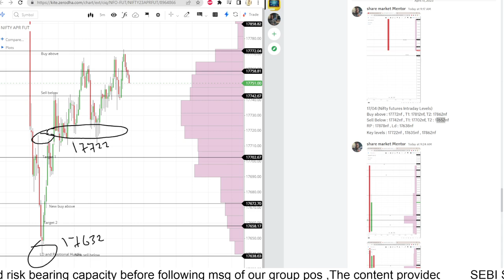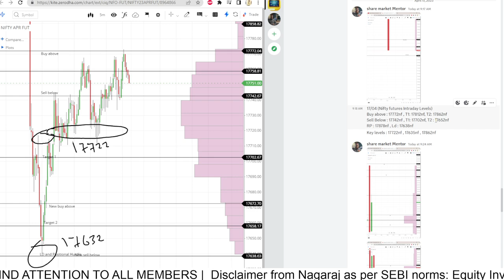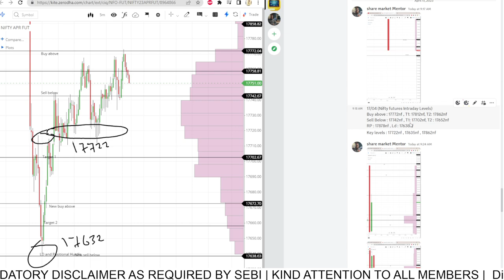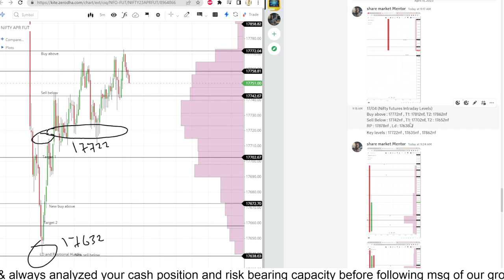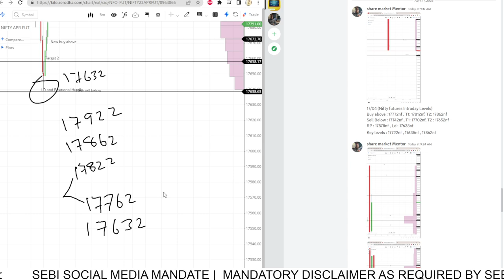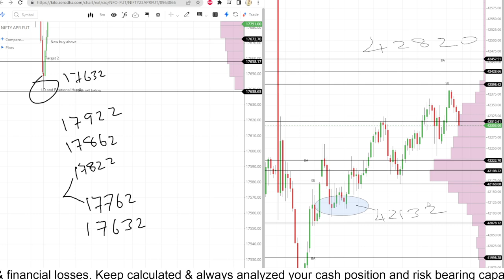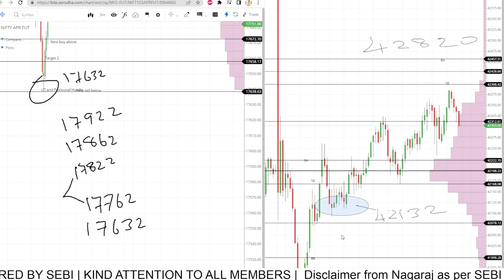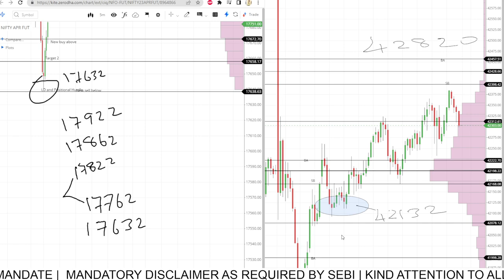APR 17 | Post Market Report | Nagaraj | Trading | Nifty | Banknifty | Stock Master | Levels